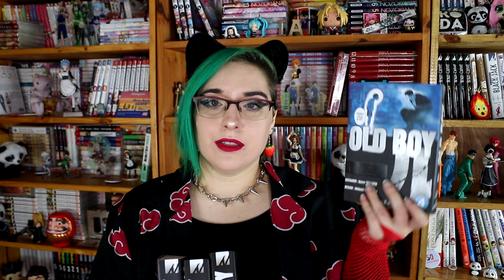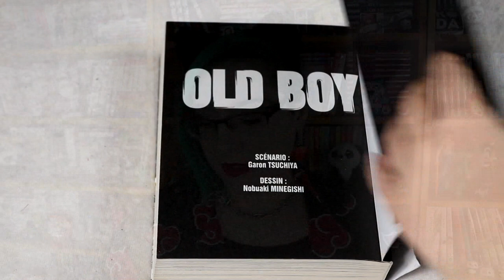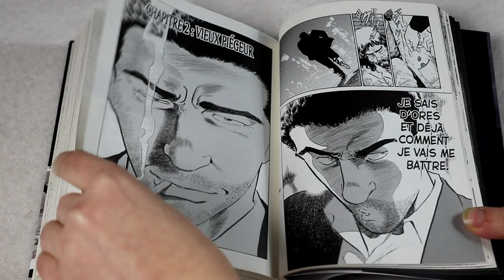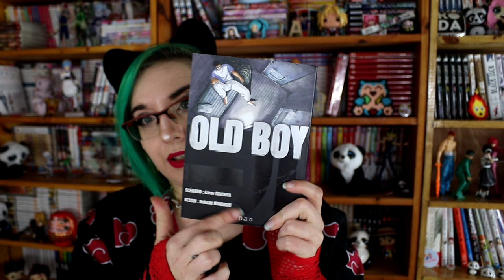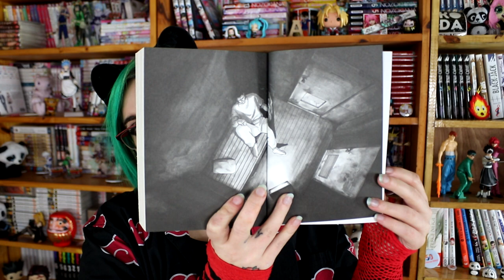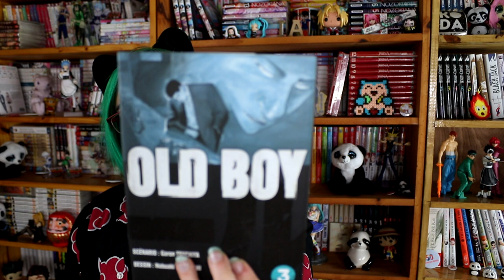[critique manga] Old Boy (Naban)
RÉSUMÉ :
10 ans...
10 ans qu'il est enfermé dans cette chambre d'hôtel transformée en prison de luxe. 10 ans qu'il n'a pour seul contact avec l'extérieur qu'un poste de télévision et les sarcasmes de ses geôliers. Seul, sans personne à qui parler, il a fini par en oublier sa propre identité. Puis soudainement, le voilà libéré, sans aucune explication. Libre de reprendre le cours de sa vie ou, du moins, d'en recommencer une nouvelle.
Mais est-il aussi libre que ça ? Son bourreau en a-t-il vraiment fini avec lui ?